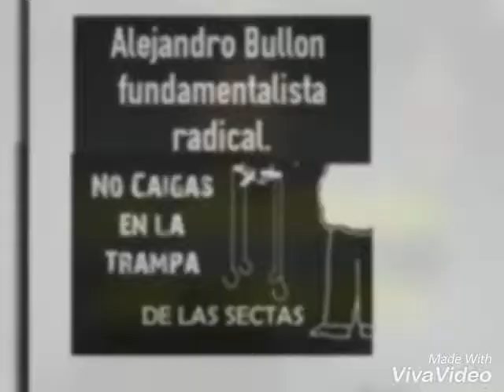Bullon, fundamentalista y extremista.